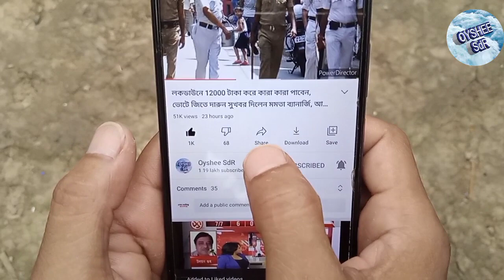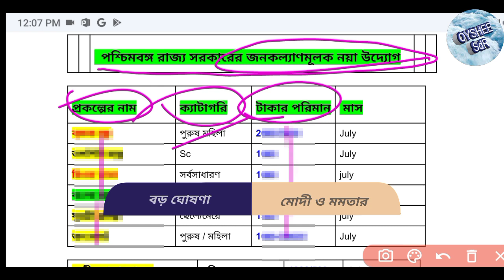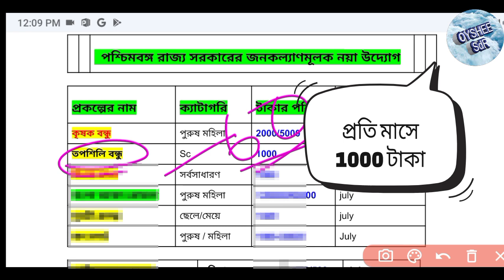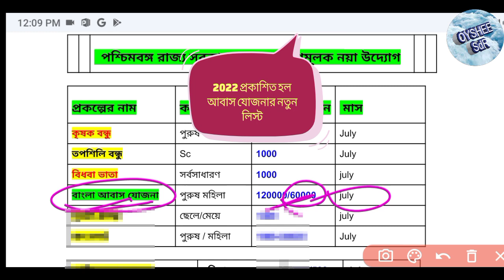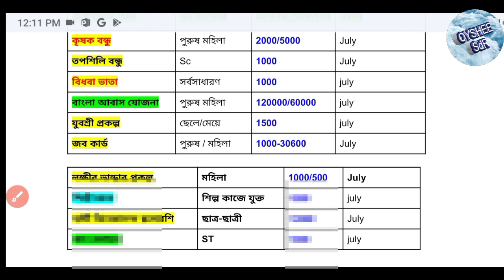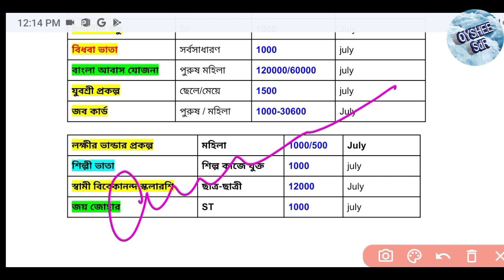কাল থেকেই আসতে চলেছে 9 টি প্রকল্পের টাকা, কোন প্রকল্পে কত টাকা নতুন লিস্ট দেখুন, মমতার নতুন ঘোষণা..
বর্তমানে জুলাই মাসে কোন কোন প্রকল্পের টাকা দেওয়া হবে তার নতুন লিস্ট প্রকাশিত হয়েছে।

kishok bondhu prokolpo
kisan sanman niddhi yojna
yuboshree prokolpo
lakshmir Vandar rupees
laxmir bhandar
samajik suraksha yojna
tapasili bondhu prokolpo
jai johar prokolpo
mohila samriddhi yojna
shilpi bhata
bangla awaas yojna
pm awaas yojna